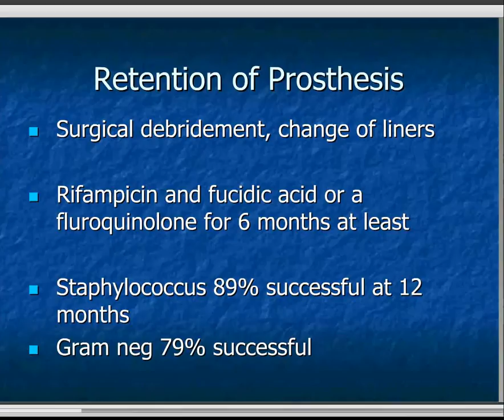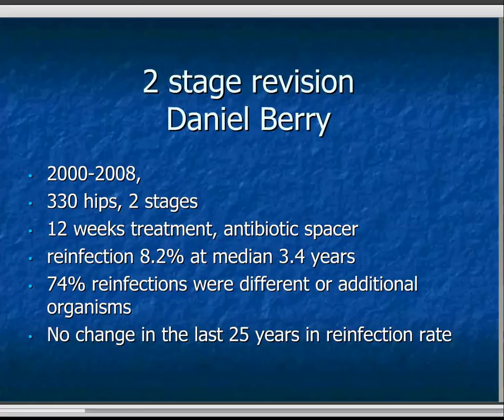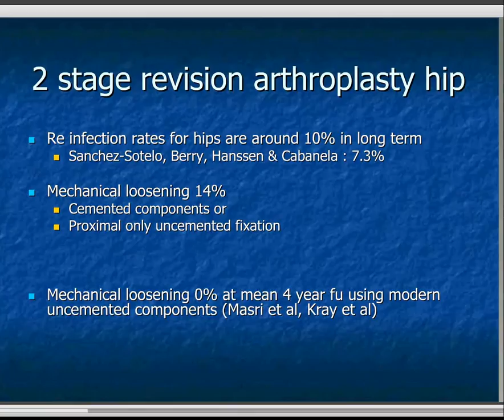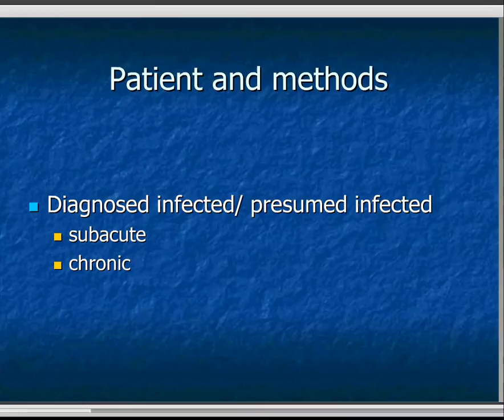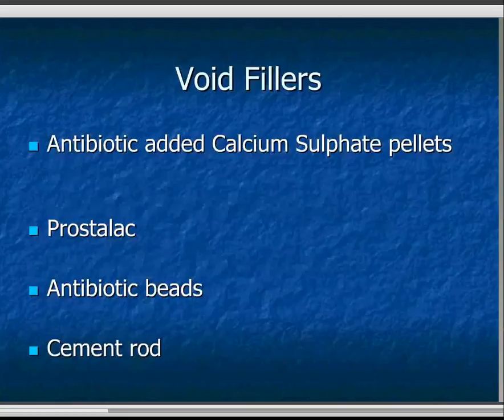Prosthetic joint infections 3 of 3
Prosthetic joint infections